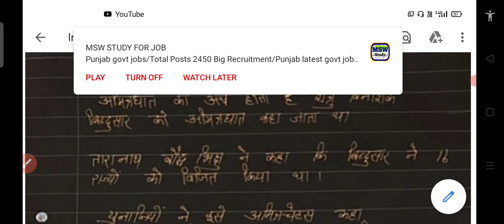मौर्य वंश के शासक बिंदुसार का जीवन l एक कविता के माध्यम सेमगध साम्राज्य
for HTET/REET/PSTET